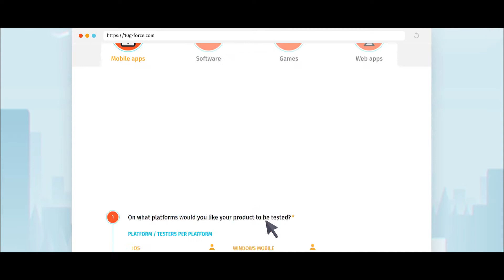explainer corporate video for business | explainer corporate video for 10G FORCE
10G FORCE is the perfect partner for small businesses. The company is engaged in remote testing of software on iOS and Android.

Video agency: and action
DoP: Bohdan Lysyk
Director: Ivan Ischenko
Production manager: Volodymyr Boyko
Account manager: Khrystyna Boyko
Style: Oksana Pihel
Composing: Vitalii Nebelskyi